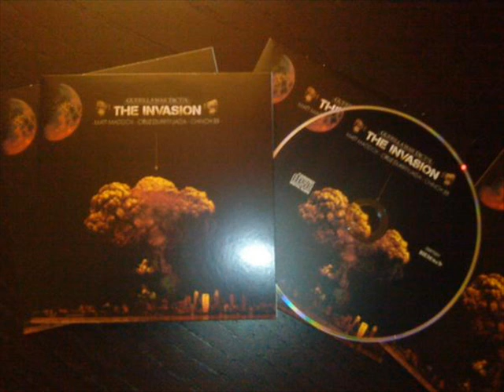Guerilla War Tactix - The Unknown Force (Feat. Mark Deez & Henry Bowers) [Prod. Dusty Dress]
16. Guerilla War Tactix - The Unknown Force (Feat. Mark Deez & Henry Bowers) [Prod. Dusty Dress]

●▬▬▬▬▬▬▬▬ஜ۩۞۩ஜ▬▬▬▬▬▬▬▬●

Guerilla War Tactix:
The Invasion [2009]

Track: 16

●▬▬▬▬▬▬▬▬ஜ۩۞۩ஜ▬▬▬▬▬▬▬▬●

TRACKLIST:
01. Intro (The Invasion)
02. Planet Of The Apes
03. Clonewars
04. Blood Diamonds
05. Porn Empire
06. Hellrazah Chainsaw
07. Doomsday 2012
08. Photovoltaic Statements
09. John Lennon
10. The Shining
11. The Raw Cypher
12. The Stick Up
13. Dead Like Presidents
14. Raw & Uncut
15. Decepticons
16. The Unknown Force
17. Gunpowder Treason
18. Black Magic Mathematics
19. Secret Society

●▬▬▬▬▬▬▬▬ஜ۩۞۩ஜ▬▬▬▬▬▬▬▬●

●▬▬▬▬▬▬▬▬ஜ۩۞۩ஜ▬▬▬▬▬▬▬▬●

●▬▬▬▬▬▬▬▬ஜ۩۞۩ஜ▬▬▬▬▬▬▬▬●

●▬▬▬▬▬▬▬▬ஜ۩۞۩ஜ▬▬▬▬▬▬▬▬●